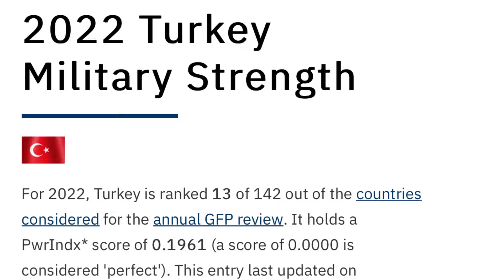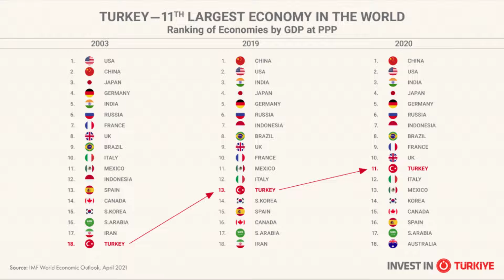Living in Constantinople THEN vs NOW